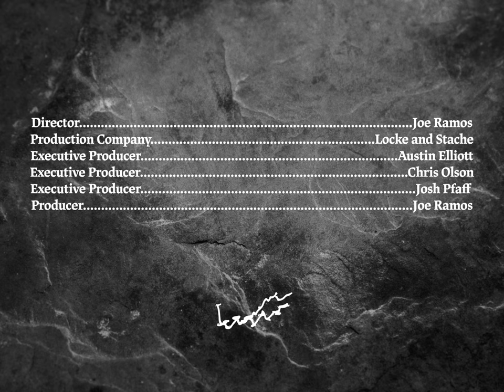Nebulous | An Arkansas Bouldering Project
Pure, unadulterated bouldering on some of Horseshoe Canyons and Cowell’s classic test pieces.
We wanted to put a modern spin on some of our favorite climbing classics, such as the Dosage series and Pure. Bringing in the big budget style we’re seeing in the mountain bike and snowboarding industry to the climbing world.
Lugging over 2000lb of lights and cameras  into the backwoods of Arkansas, we spent 13 days over the course of 3 years to bring you Nebulous.

00:00 - Intro
00:28 - Strickland Dyno
00:53 - Le Beak
01:29 - War Bonnet
02:28 - Doling It Out
03:04 - Planet Earth
03:42 - Memento
04:16 - Ab Lounge
04:55 - Electralica
05:37 - A Dream Come True

Director | Joe Ramos
Production Company: Locke and Stache
Executive Producers | Austin Elliott, Chris Olson, Josh Pfaff

Climbers
Travis Cloud
Jamie Strong
Austin Prenger
Weston Rist
Sarah Hoogenboom
Jackson Adair

Crew
Director of Photography | Joe Ramos
Technical Director | Chris Olson
Camera Operator | Chris Olson
16mm Operator | Kaylinn Clotfelter
1st Assistant Camera | Logan Triplett, Tim Michalak
Jib Operator | Josh Pfaff
Swing | Oliver Covey
Photographer | Chase Castor

Post
Editor | Joe Ramos
Assembly Editor | Logan Triplett
Additional VFX | Bear Hanrahan
Title Design | Kaylinn Clotfelter
Colorist | Joe Ramos